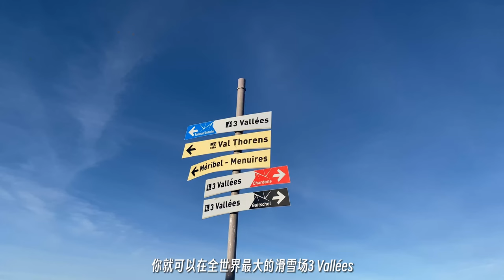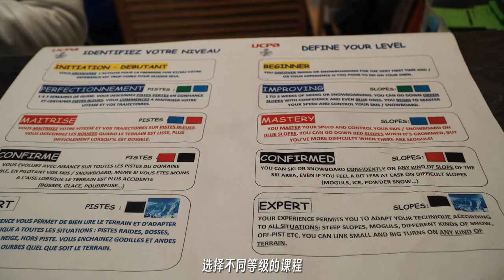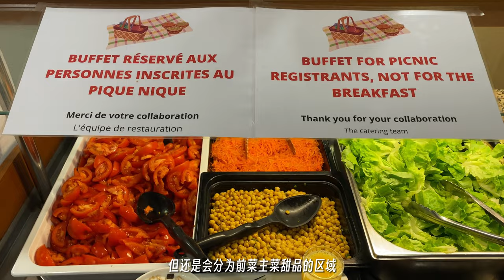【只要5000元！！】就能在阿尔卑斯山滑雪一周，吃喝住教练雪具全包，超高性价比滑雪之旅。全球最大雪场，欧洲最高雪站val thorens。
法国阿尔卑斯山的雪场一定算是全球性价比最高的雪场之一，成熟的雪场设施，超长的雪道，超多的雪站以及绝佳的价格。这次圣诞节前便前往val thorens度过了一周完美的滑雪假期。
如果对法国滑雪感兴趣的小伙伴可以留言告诉我，可以考虑明年组团前往！！

Max，中国留法建筑师，热爱旅行和摄影，走遍35个国家和地区。希望通过我的视角让大家看到不一样的世界